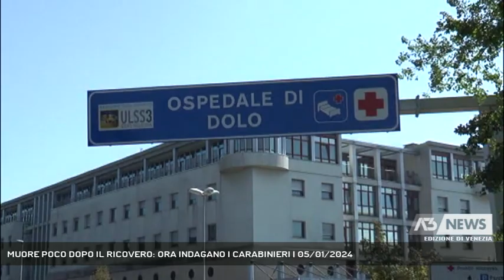MUORE POCO DOPO IL RICOVERO: ORA INDAGANO I CARABINIERI | 05/01/2024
A3 NEWS Venezia 05/01/2024 - DOLO - Una 62enne è morta poche ore dopo il ricovero all’ospedale di Dolo, il marito ha presentato denuncia perché si verifichino eventuali responsabilità dei sanitari che l’hanno avuta in cura.  || Marta Callegaro viveva a Mira e non aveva mia sofferto di patologie particolari. E’ spirata a 62 anni all’alba del 30 dicembre all’ospedale di Dolo. Il marito ha presentato un esposto ai Carabinieri perché si accertino le cause del decesso e si verifichino eventuali responsabilità dei sanitari che l’hanno avuta in cura.Secondo quanto riferito dallo Studio 3A che ha preso il caso in carico, il 29 dicembre Marta ha iniziato a manifestare sintomi che facevano pensare ad influenza con tosse e vomito. Nel pomeriggio il medico di famiglia, non rilevando problematiche particolari, a parte parametri pressori molto bassi, le ha consigliato di assumere acqua e liquirizia per “tirarsi su”. Un quarto d’ora dopo la visita del medico, Marta ha perso conoscenza per un paio di minuti. Alle 17 è stata ricoverata in ambulanza al Pronto Soccorso dell’ospedale di Dolo in codice “arancio”. Alle 22.30 un dottore ha detto al marito che Marta risultava disidratata e che dalle analisi del sangue sembrava esserci una gastroenterite in corso per cui si stava predisponendo un piano terapeutico. Alle 4.50 del mattino il marito è stato avvisato al telefono che la moglie aveva avuto un arresto cardiaco, che era stata intubata, che la situazione era grave e che doveva recarsi d’urgenza in ospedale. Mezz’ora dopo, all’arrivo dell’uomo e di suo figlio, i sanitari hanno comunicato il decesso della donna: inutili i tentativi di rianimazione durati più di un’ora. Nella denuncia querela ai Carabinieri di Mira, sporta dal marito, si chiede all’autorità giudiziaria di disporre l’esame autoptico sulla salma per chiarire la causa di morte e appurare se le cure siano state adeguate. (Servizio di Filippo Fois) - Segui Antenna Tre anche sul digitale terrestre! Visita il sito